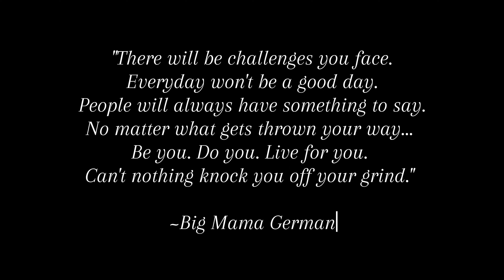Big Mama German CAN'T KNOCK ME (Behind The Scenes)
Behind the scenes footage of "CAN'T KNOCK ME" music video by Big Mama German

Video Location: Columbia, SC